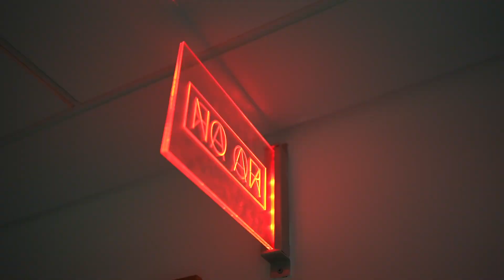▶️ UNIFÉ TV | 1 ano de uma programação feita a pensar em si!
📺 Cerca de 9 mil horas emissão com entretenimento e informação de qualidade!

📺 Unifé TV, disponível no canal 187 da NOS, 185 da MEO e no canal 211 da VODAFONE!

🟣 Unifé TV, o canal da família!